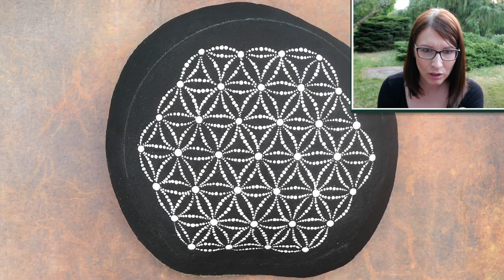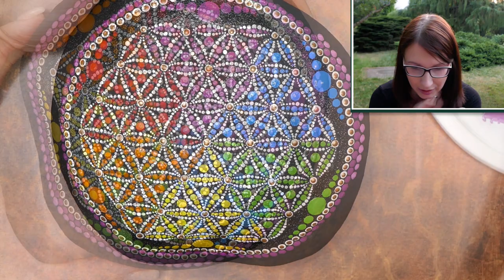Dot Art MandaLa BLUME DES LEBENS auf Stein; Schritt-für-Schritt Anleitung mit hilfreichem Kommentar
Gerade vom Badesee heim gekommen? Na hoffentlich hast du dir einen Stein zum Bemalen mitgenommen! :)
Die Blume des Lebens ist ein beliebtes Mandala-Muster. Hier lernst du, wie du es mit dot art gestalten kannst.
Viel Spaß :)

verwendete Farben in diesem Video:

folkart: pure orange, wicker white, engine red, look at me blue, daffodil yellow, lime green
Martha Stewart: plum
Solo Goya: schwarz

Gießformen Steine

Linkecke (Werbung):
Hier verlinke ich euch alle Produkte, die ich auch selbst benutze und mit denen ich  zufrieden bin!
Durch den Einkauf über einen der nachfolgen Links bekomme ich eine kleine Provision. Für dich hat das KEINE Auswirkungen auf den Preis, ich bekomme meinen Anteil von Amazon. Vielen Dank! :)

Buch mit noch mehr Videos von mir:

Punktwerkzeug Set:

ModPodge Satin:

langer dünner Pinsel ("Schlepperpinsel"):

Springer Pinsel Set - fein:

weitere Metallic Farben: